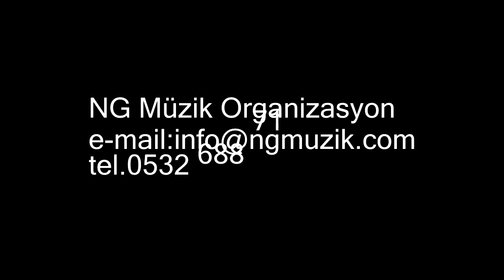Fuar Lansman Ürün Tanıtım Müzik Organizasyon Grupları-NG Müzik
NG Müzik Organizasyon-Naci GÜL
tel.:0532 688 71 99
Fuar,lansman,ürün tanıtım,kongre,kurumsal toplantı,kokteyl açılış müzik organizasyon,canlı müzik grupları...